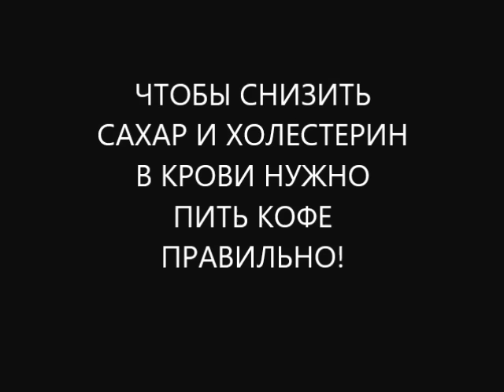Как снизить сахар и холестерин в крови быстро? Нужно готовить и приготовить кофе в турке правильно!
Как снизить сахар и холестерин в крови быстро? Нужно готовить и приготовить кофе в турке с пенкой правильно!
Как снизить уровень сахара в крови быстро? А как снизить уровень холестерина в крови правильно? А как снизить уровень сахара и холестерина в крови? Можно применить правильное питание для снижения сахара и холестерина в крови. Узнать как правильно питаться для снижения уровня сахара и холестерина можно, если купить книгу доктора Скачко Бориса: «Секреты здоровья или что делать если у вас есть печень и почки».
А если вы хотите быстро снизить уровень сахара и холестерина в крови — вам нужно знать: как готовить в турке кофе с пенкой? и как приготовить в турке кофе с пенкой правильно? Натуральный кофе помогает улучшить переваривание белковой пищи, улучшить работу печени, уменьшить инсулинорезистентность печени. А хорошая работа печени помогает быстро снизить уровень сахара в крови. А также снизить уровень холестерина в крови правильно!
Как быстро уменьшить сахар и холестерин в крови? Нужно варить и заварить кофе в турке с пенкой правильно!
Как понизить уровень сахара в крови быстро? А как понизить уровень холестерина в крови правильно? А как уменьшить уровень сахара и холестерина в крови? Можно применить правильное питание для снижения сахара и холестерина в крови. Узнать как правильно питаться для уменьшения уровня сахара и холестерина можно, если купить книгу доктора Скачко: «Секреты здоровья или что делать если у вас есть печень и почки».
А если вы хотите быстро уменьшить уровень сахара и холестерина в крови — вам нужно знать: как варить в турке кофе с пенкой? и как заварить в турке кофе с пенкой правильно? Натуральный кофе помогает улучшить переваривание белковой пищи, улучшить работу печени, уменьшить инсулинорезистентность печени. А хорошая работа печени помогает быстро понизить уровень сахара в крови. А также снизить уровень холестерина в крови правильно!
Как лечиться вылечиться и жить без болезней чтобы ваше время истекло позже? как вылечить сахарный диабет? как вылечить атеросклероз сосудов? как не умереть молодым от инфаркта?
Чтобы готовить и приготовить в турке кофе с пенкой правильно — смотрите новое видео на YouTube канале «Доктор Скачко».
Больше информации как снизить сахар и как снизить холестерин в крови быстро? Пишите комментарии, вопросы, отзывы в форум под видео ) на канале YouTube. И получите полезные советы диетолога, натуропата Бориса Скачко как готовить в турке кофе с пенкой и как приготовить кофе в турке с пенкой правильно! Чтобы снизить высокий уровень сахара в крови правильно. И снизить повышенный уровень холестерина в крови быстро!